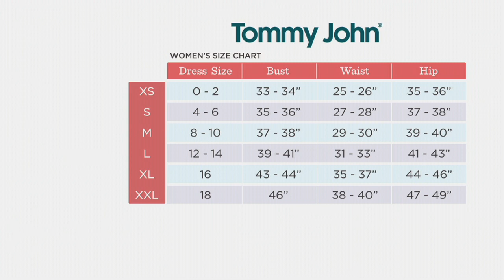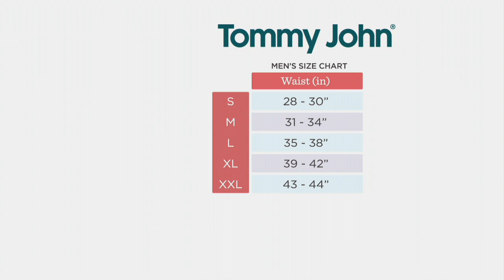Tommy John Men or Women's Second Skin Pajama Set on QVC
Tommy John Men or Women's Second Skin Pajama Set